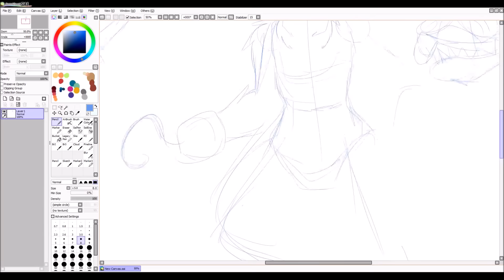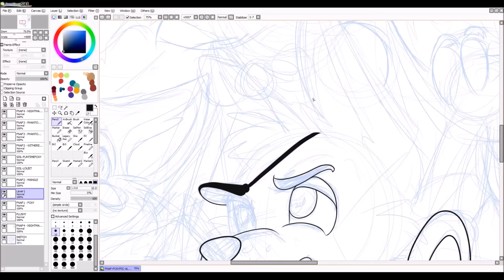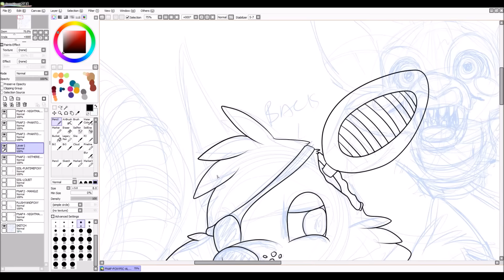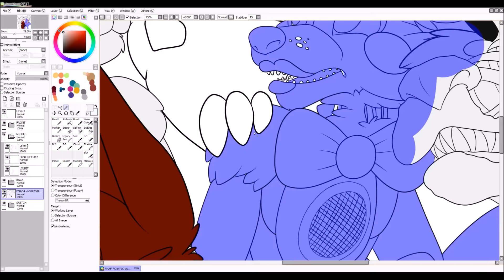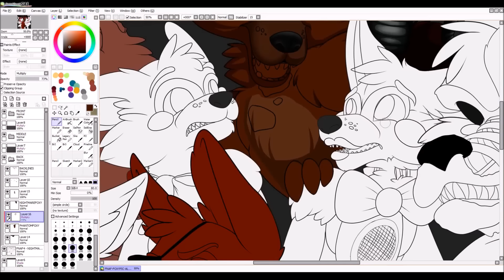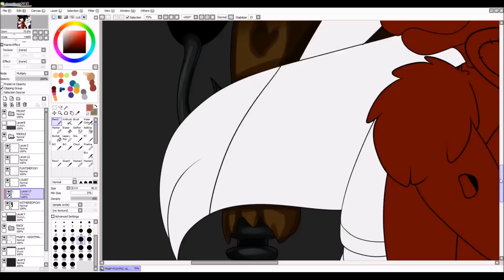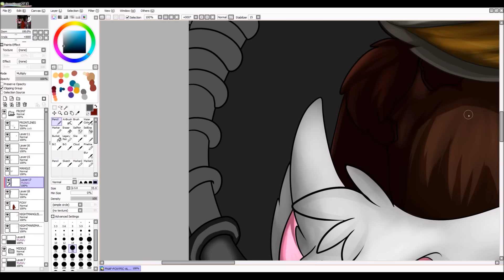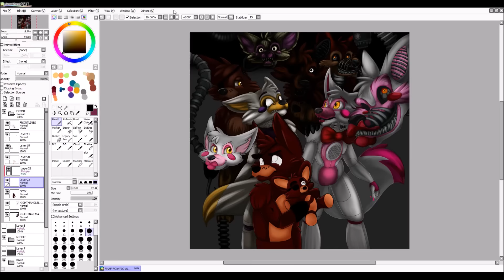Takarti Art #25 - ALL FOXY MODELS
►NOTE: I did not include characters OR versions from FNAF World.
The Foxy Models I did are strictly from FNAF 1-4 and Sister Location. (Lolbit appears in the custom night for SL! didn't want anyone stating I forgot them) :D Hopefully that clears up anyone wanting to state I forgot a FNAF World specific character.

►It's no secret that I love foxes and it is definitely no secret that I love, love, LOVE Five NIghts at Freddy's. I don't always do big pictures with various characters in it, but I wanted to challenge myself a bit. I tend to draw in my own style rather than try to copy the already in place style of the animatronics.

Real time this took around 17 hours, I chose to record in small segments so I could take a break here and there (long ones)

The video goes through the sketch to the finished image. It was originally a little darker, but I decided before saving the final PNG that I should lighten it just a teensy bit so that it didn't look completely black on some screens.

The next few art related videos will likely be a mix of FNAF and course work. I aim to have some more WoW art to show everyone.

Edit: I use Paint Tool Sai and Wacom Bamboo pen and touch tablet :D